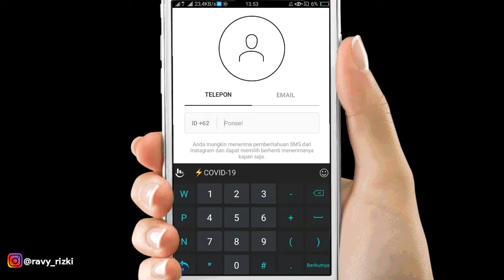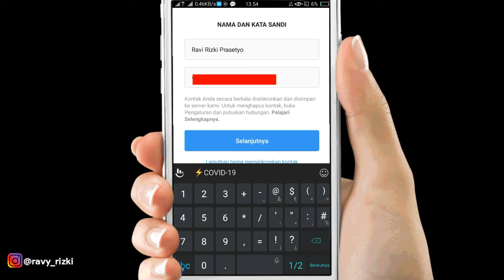Cara Membuat Akun Instagram